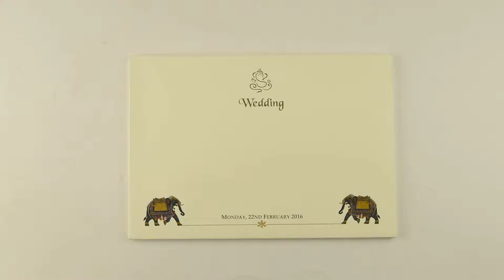D-7279, Cream Color, Hindu Cards, Hindu Wedding Cards, Hindu Wedding Invitations